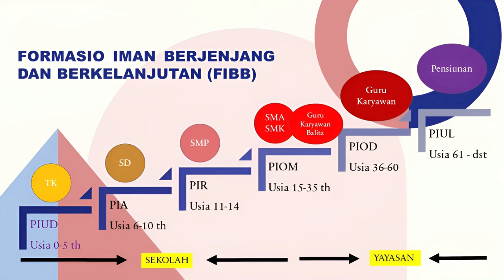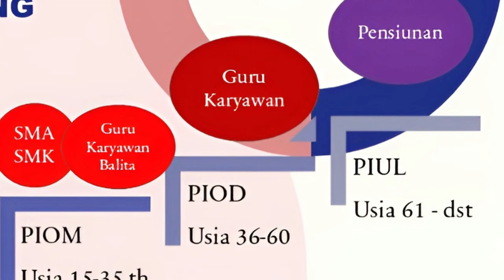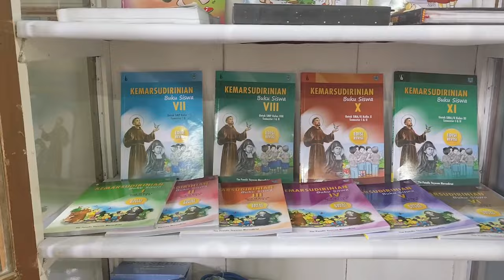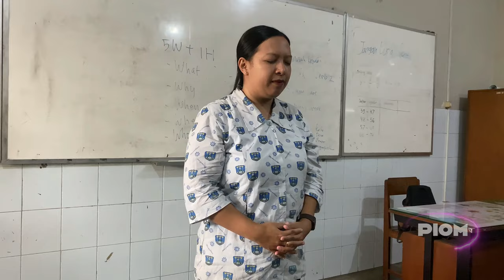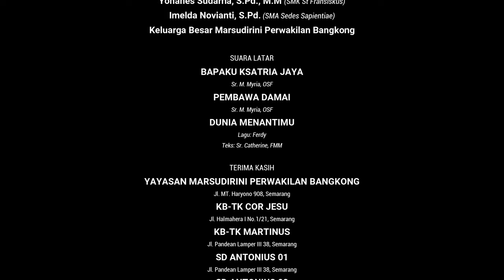FORMATIO IMAN BERJENJANG DAN BERKELANJUTAN | YAYASAN MARSUDIRINI BANGKONG